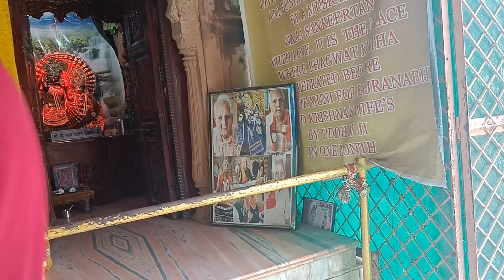गोवर्धन परिक्रमा मथुरा, वृन्दावन, Govardhan parikrama mathura prem mandir, krishna, Nidhi van, Dipti